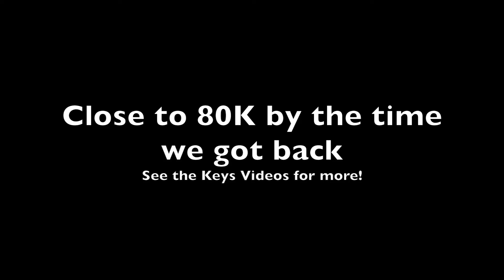Ride from Macon to Naples - Speedo view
Beginning of the ride to the keys, fro my speedos point of view. The road video that accompanied this was eaten by memory cards that I thought were bad, they were, No worries, I've videoed most of this ride several times. It's Florida slab, you don't need to see it again. See my recent Videos from the keys to see the rest of the ride!